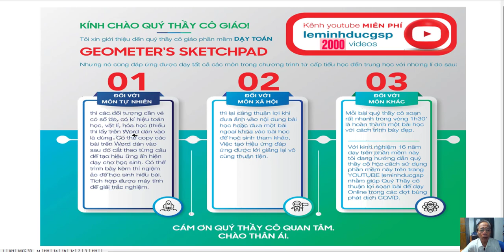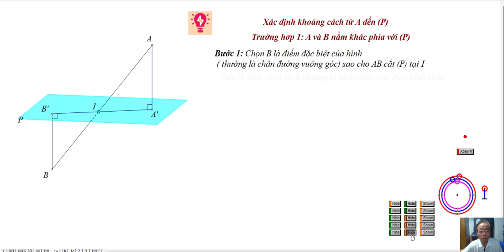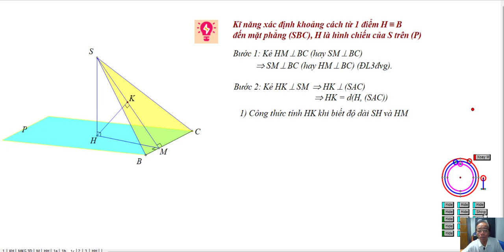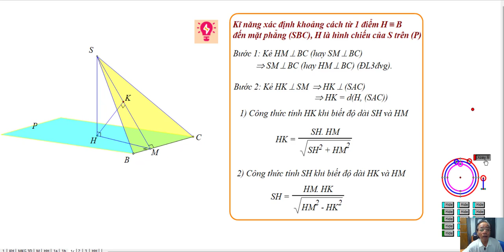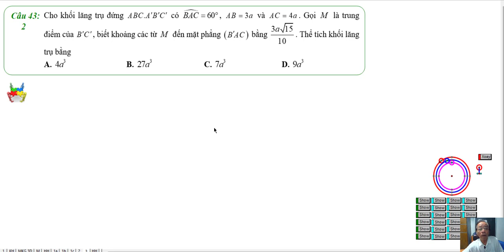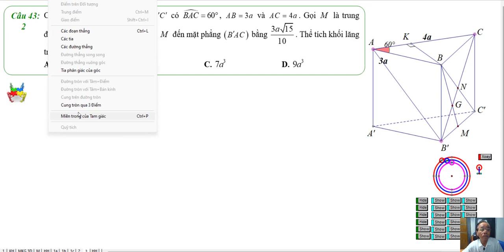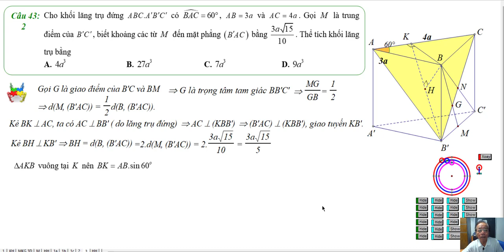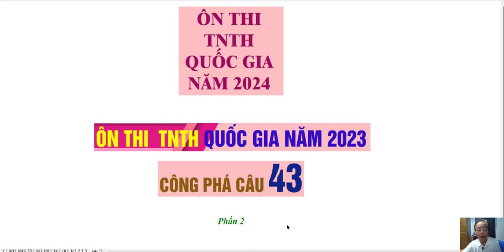CÔNG PHÁ CÂU 43 (PHẦN 1)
Đề Thi Thử Chuẩn Cấu Trúc Đề Minh Hoạ Năm 2023

❖▬▬▬▬▬▬▬▬▬▬ஜ۩۞۩ஜ▬▬▬▬▬▬▬▬▬▬❖
Thông tin kênh Lê Minh Đức GSP
4. Địa chỉ giảng dạy: 183/38 đường 28, P.06, Q.Gò Vấp, TP.HCM
❖▬▬▬▬▬▬▬▬▬▬ஜ۩۞۩ஜ▬▬▬▬▬▬▬▬▬▬❖